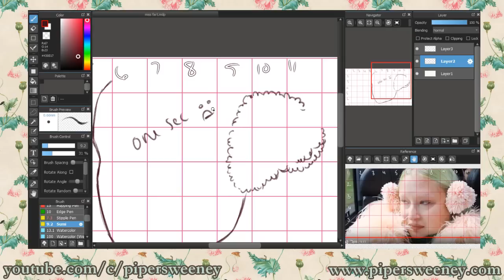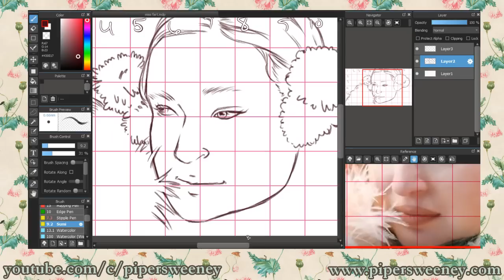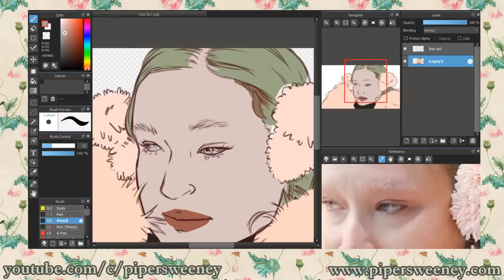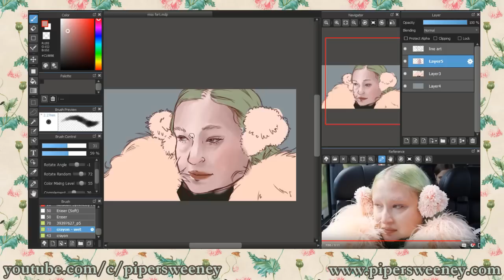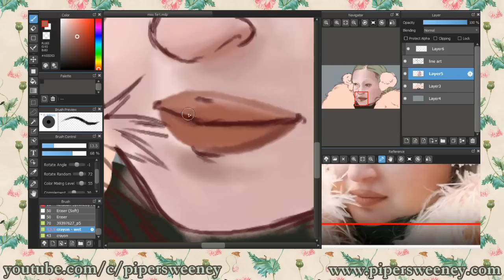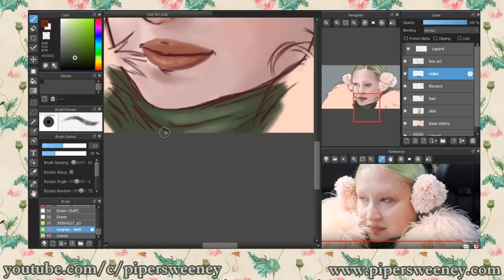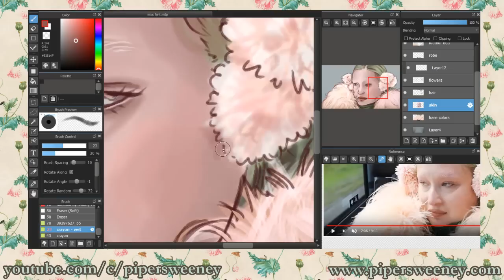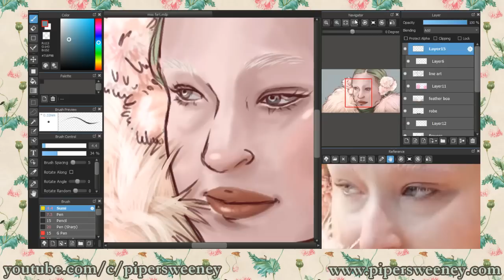Drawing emilia fart and talking about things I don’t want to talk about (speedpaint)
read 10 Years of Sketching
*Piper Sweeney is a participant in the Amazon Services LLC Associates Program, an affiliate advertising program designed to provide a means for sites to earn advertising fees by advertising and linking to amazon.com. (This means I may earn a small commission from sales made within 24 hours of clicking this link.)